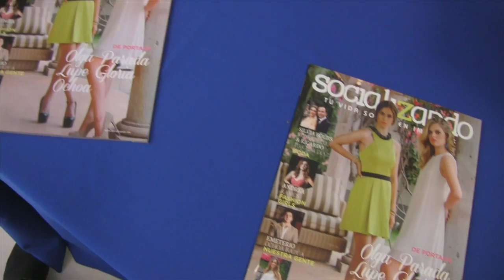Presentación Carrera Yaquis de Corazón 5/10 K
Se efectuó la rueda de prensa para dar a conocer los pormenores de la Carrera Yaquis de Corazón 5/10 K - Socializando, la cual se celebrara el próximo Domingo 21 de Septiembre.